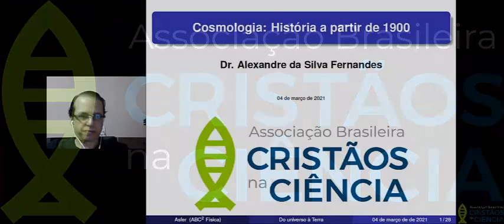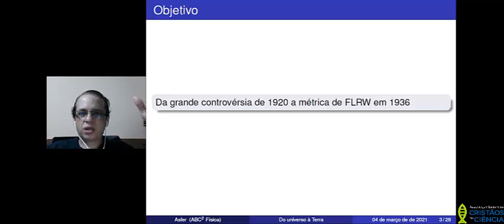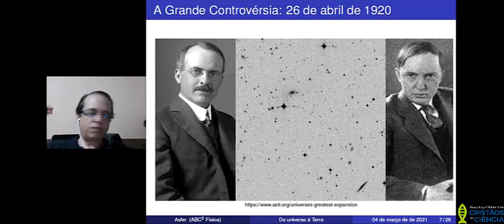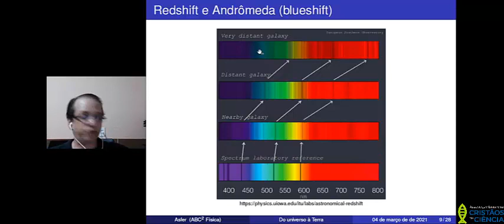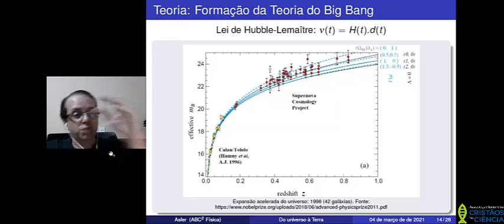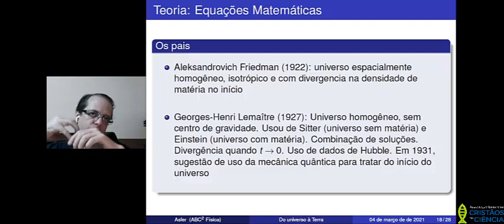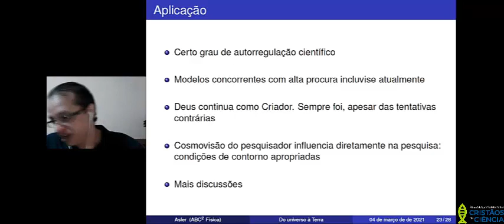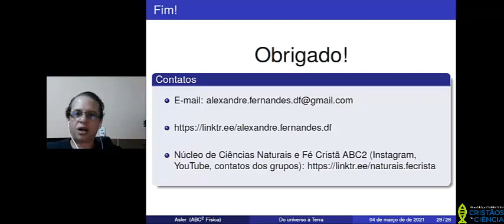Cosmologia: história a paritr de 1900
Reunião do Grupo Temático em Física da ABC²